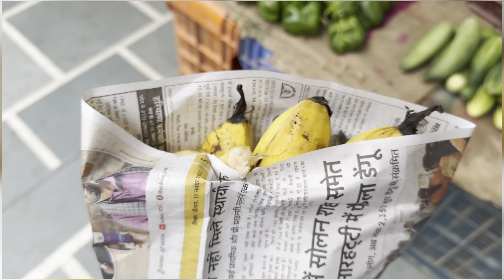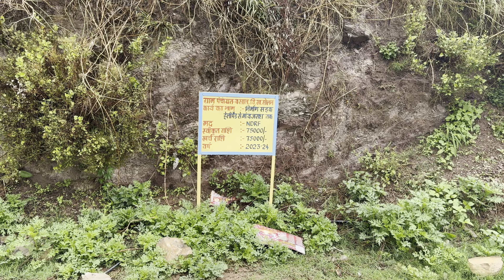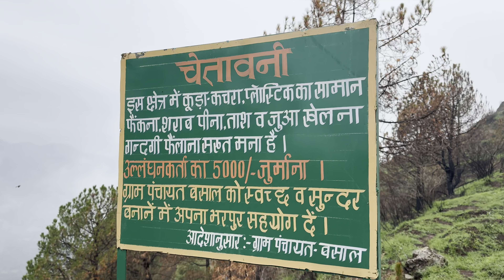Kya apne suna hai Karol Tibba trek ke bare me?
Karol Tibba is situated at an altitude of 2240 m above sea level within the Shivalik or lower range Himalayas, it is the highest peak of the Solan region. It is the highest peak of the town of Solan. Karol Tibba trek starts from Chambaghat and reaches the sacred Karol Temple.

Karol Temple is a sacred Hindu temple that is dedicated to Hindu Goddess Kali. During this trek, you will also witness Pandav Cave which is believed that it is the longest cave in the mighty Himalayas. This trekking trail takes you to lush green forest, grassland and offers you the beautiful panoramic view of Churdhar ranges, Solan, and Shimla.